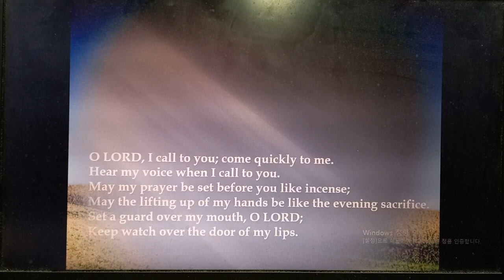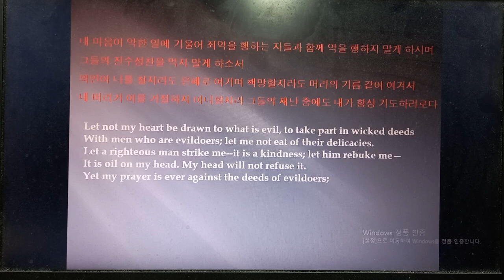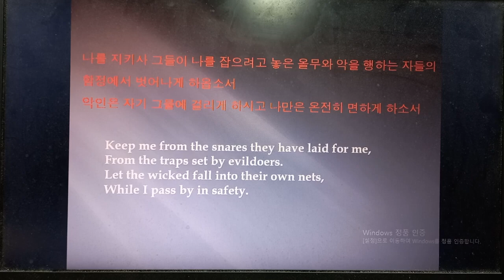141 시편 낭독 김지윤